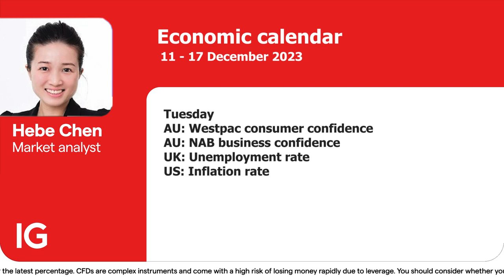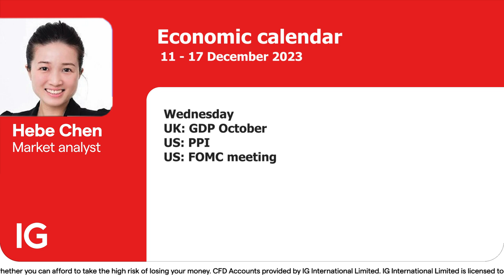Events of the week: FOMC meeting, US inflation rate, ECB meeting (11 - 17 December)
Get ready for an exciting week ahead with a roundup of major economic events happening from December 11th. Keep an eye on FOMC meeting, US inflation rate, ECB meeting.

Welcome to the official IG International YouTube channel. Here you will find everything you need to become a successful trader. Learn more about IG's products, the economy, financial markets, and company insights. IG is a global leader in online trading, providing fast and flexible access to over 18,000 financial markets – including CFDs on Forex, shares, indices, commodities and cryptocurrencies.

IG is publicly listed on the London Stock Exchange (LSE) and is a constituent member of the FTSE 250, with offices across Europe, US, Africa and Asia-Pacific.

IG International Limited is licensed to conduct investment business and digital asset business by the Bermuda Monetary Authority and is registered in Bermuda under No. 54814.

The risks of loss from investing in CFDs can be substantial and the value of your investments may fluctuate. As at 30th September 2023, 71% of retail client accounts lost money when trading OTC leveraged products, including CFDs, with this investment provider. Please see our website for the latest percentage. CFDs are complex instruments and come with a high risk of losing money rapidly due to leverage. You should consider whether you understand how this product works, and whether you can afford to take the high risk of losing your money.

CFD Accounts provided by IG International Limited. IG International Limited is licensed to conduct investment business and digital asset business by the Bermuda Monetary Authority.